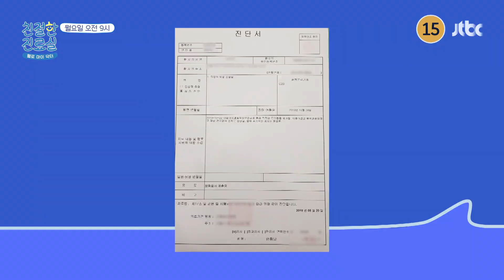친절한 진료실 153회 예고편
〈친절한 진료실〉을 찾은 오늘의 손님! 연정

노래 '꽃등' 활동을 하던 중
직장암 판정을 받았다?

체내 면역세포의 70%가 존재하는 '장'

장 건강이 나빠지면
암과 같은 질병 위험이 높아진다!

장 건강을 유지하고 있는 연정만의 비법이 궁금하다면?

11월 20일 월요일 오전 9시 〈친절한 진료실〉 방송!